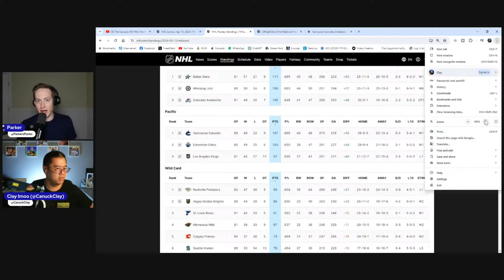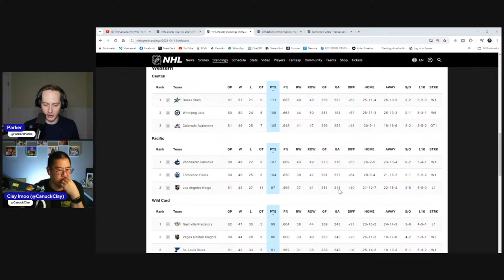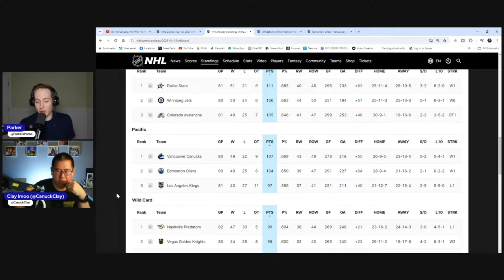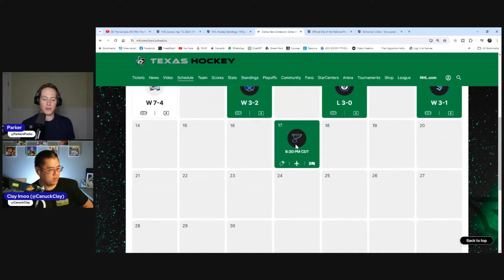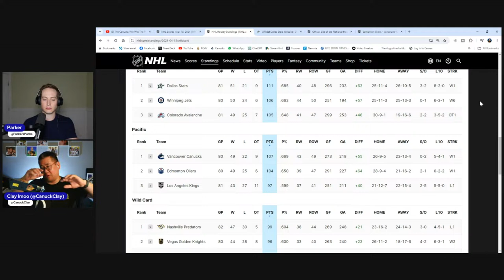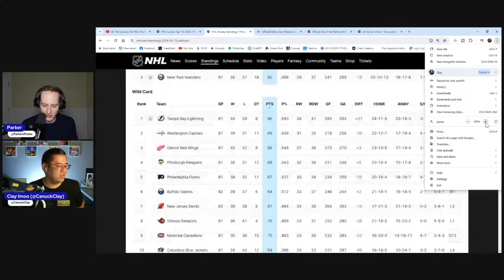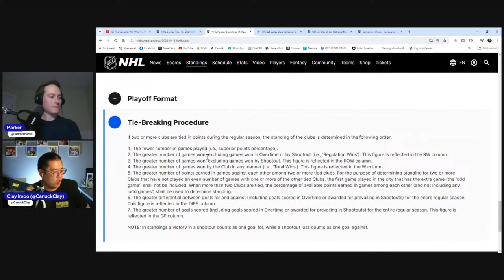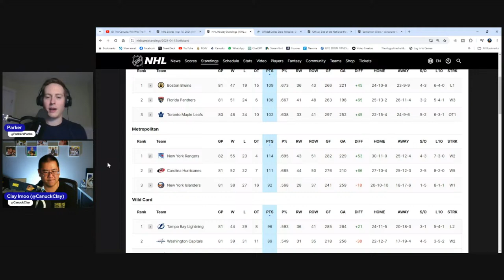The Canucks Will Win The Pacific Division // Canucks After Dark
ParkersPucks and Canuck Clay discuss the Canucks' final two games of the regular season, their likely playoff matchup against the Predators, and the return of Thatcher Demko.

Canuck Clay and ParkersPucks host Canucks After Dark, a weekly late-night show focused solely on Vancouver sports.